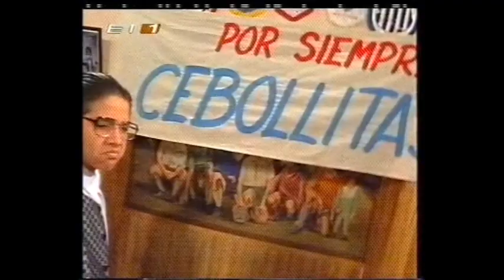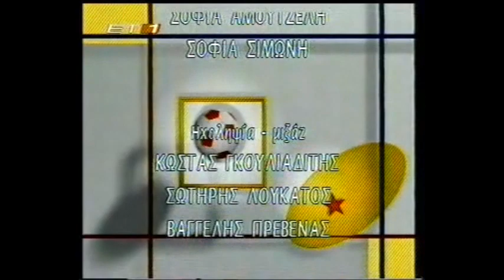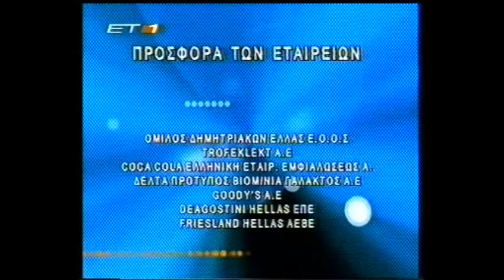ATROMHTOI_264.4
Palia seira apo to kanali "et1"
Cebollitas sta ellinika